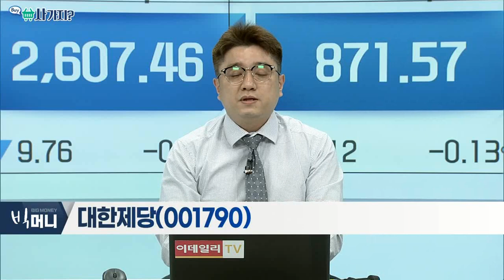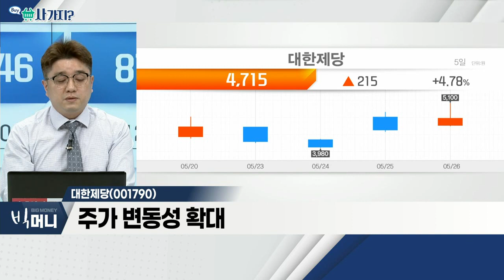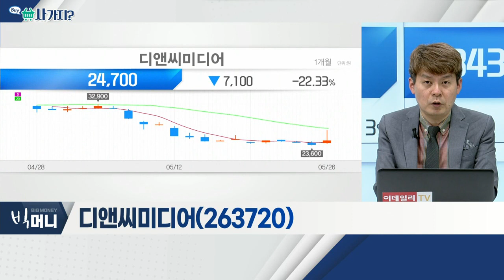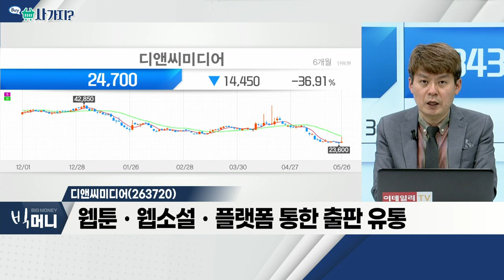대한제당(001790), 디앤씨미디어(263720)_사가지 (20220526)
- 인도, 설탕 수출 제한 조치
- 인플레이션 지속 대두
- 주가 변동성 확대

- 웹툰ㆍ웹소설ㆍ플랫폼 통한 출판 유통
- 中ㆍ日 등 해외 시장에서 총 21편 웹툰 연재
- NFTㆍIP활용 성과 여부 주목